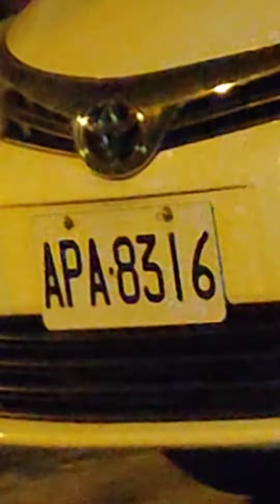管教惡貓回歸！！第四勢力來勢洶洶！中大新村再次掀起腥風血雨！？